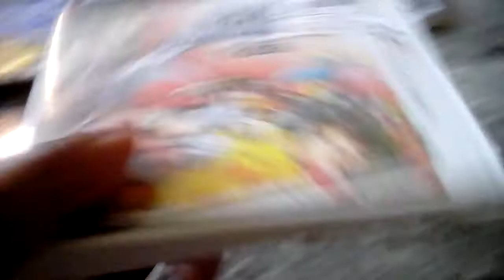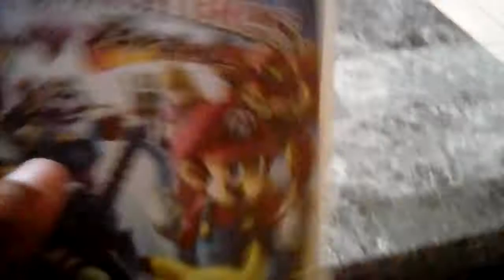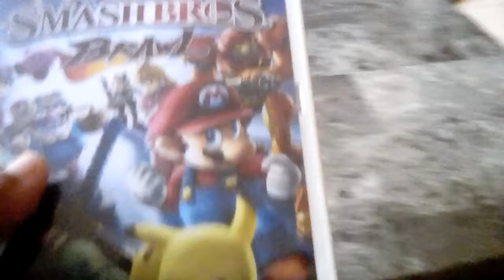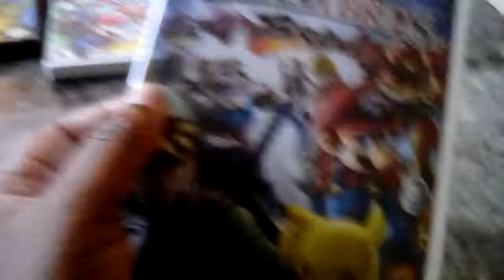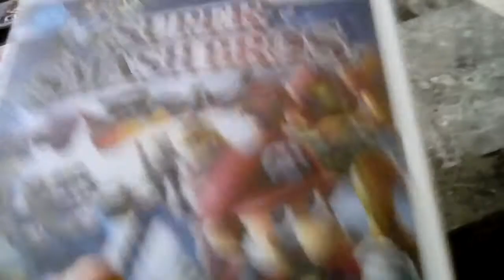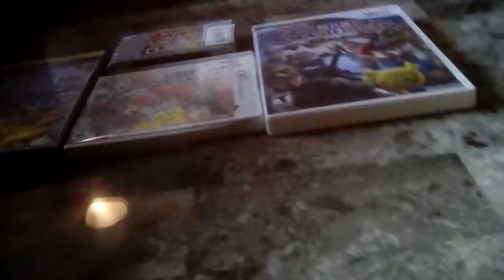Super Smash Bros. Collection S2 Ep39